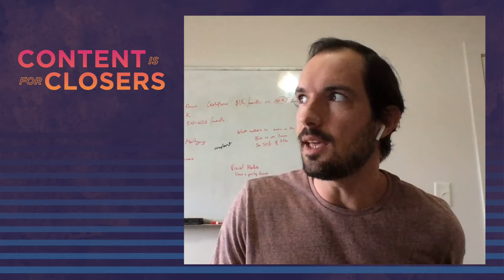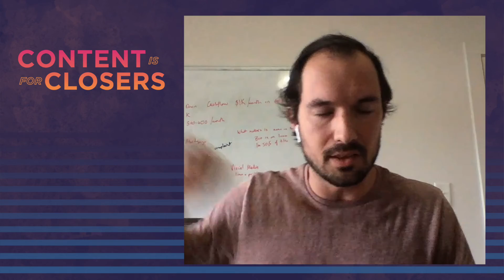How to do annual planning that actually works with Sonny Byrd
In this episode Adam (@AdamVazquez) and Carlton (@CarltonRiffel) are joined by Sonny Byrd (@sonnybyrd) who Owns and Operates several small businesses including JoinGrey.com and Rockreturns.com. Sonny gives us a real-life look at the transition from marketer to operator and shares the practical steps for how he manages annual planning for all of his business interests.

Show notes:
· (3:38) Heard Hot Takes
· (6:46) Have You Heard
· (10:20) How Sonny went from acquired to acquirer
· (16:17) Using content to connect with investors and customers
· (29:12) Doing annual planning that actually works
· (37:54) Specific steps to building a 10 year plan

· Travels with Charley by John Steinbeck
· Steinbeck’s journal during Grapes of Wrath

* Want to be featured in a future episode?
* Support the pod by spreading the word. Use this link to share
* Have you joined our private email group yet? and join 300+ other content marketers & entrepreneurs scheming up ideas.